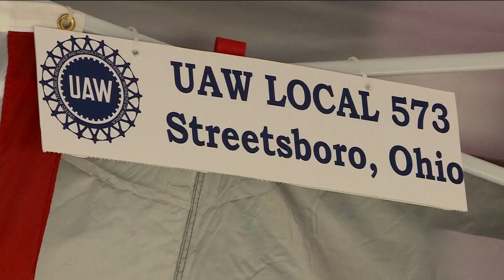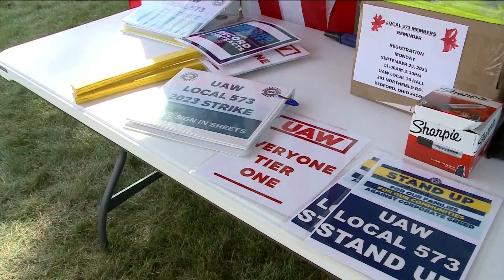New locations join in on UAW strike as walkout enters second week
The union is seeking 40% increases in hourly pay and a reduced 32-hour work week.